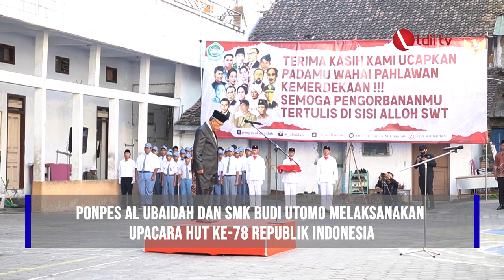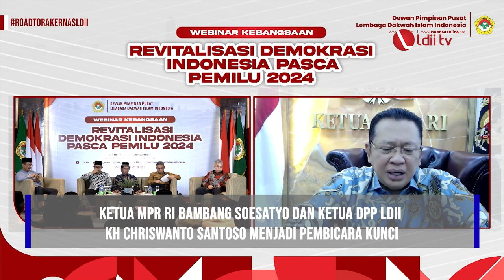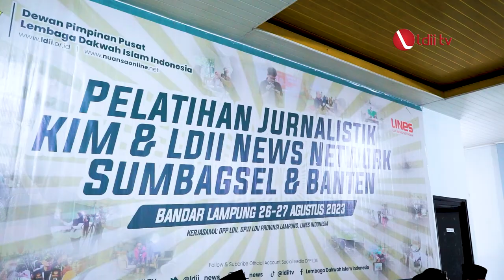LDII TV: Kegiatan DPP LDII Agustus 2023